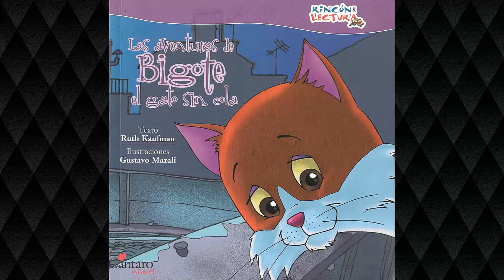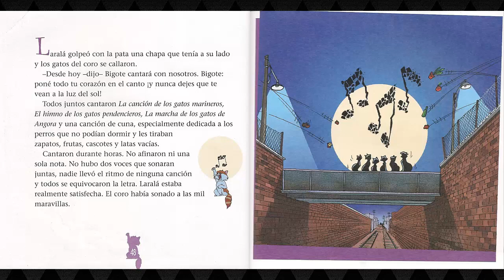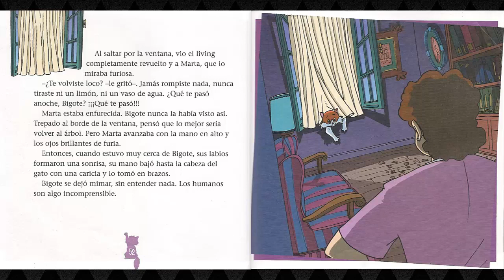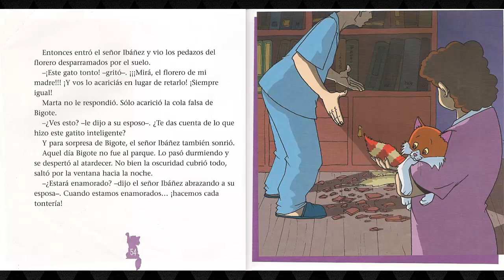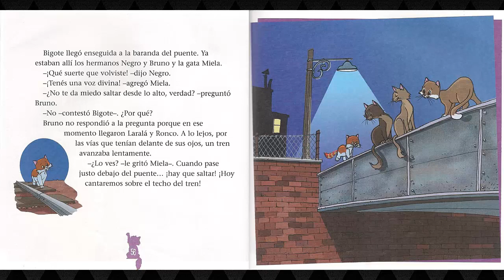Las aventuras de Bigote, el gato sin cola - Capítulo 4 - Ruth Kaufman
El cuarto capítulo de las aventuras de este compañero felino.